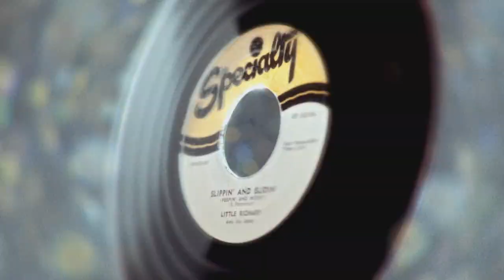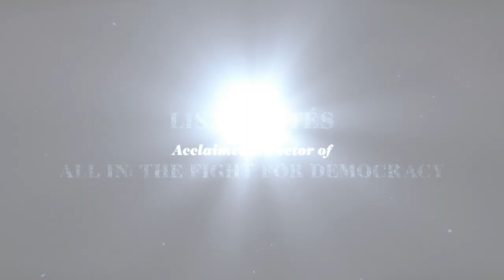little richard trailer